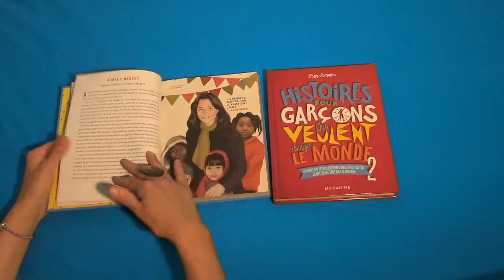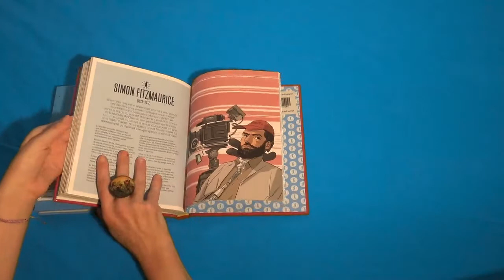1mn - 1bibliothécaire ! Angelina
1mn - 1bibliothécaire ! Angelina - Histoires du soir pour filles rebelles : 100 femmes françaises extraordinaires de Alice Babin - Histoires pour garçons qui veulent changer le monde de Ben Brooks